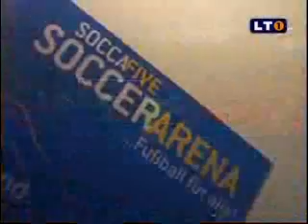SOCCAFIVE Speditionscup 2008 SoccerArena Linz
TV Bericht über den Soccafive Speditionscup 2008 in der SoccerArena Linz.